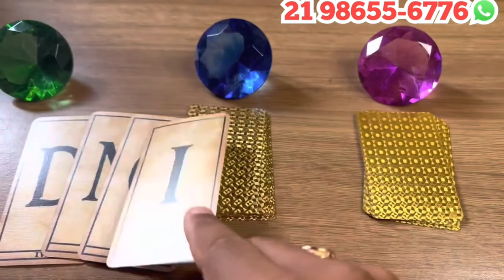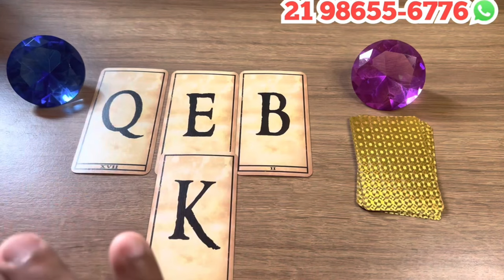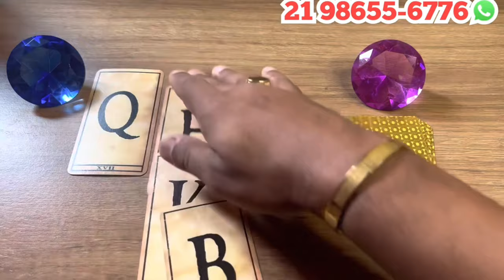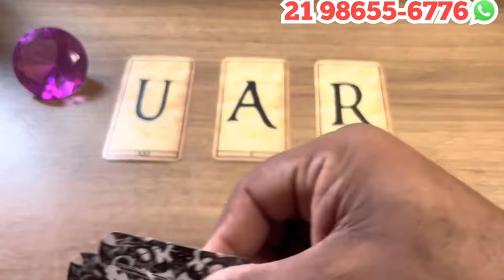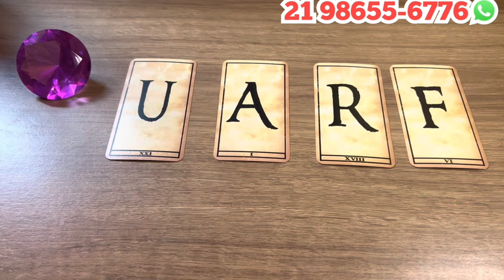ELE(A) PENSOU EM MIM HOJE TAROT? 🃏 (03/02 sábado)🃏 COMO ELE(A) PENSOU? - Tarot 💘| Tarot Responde